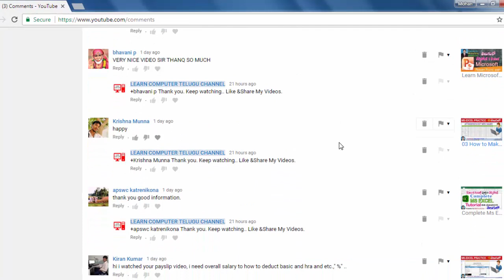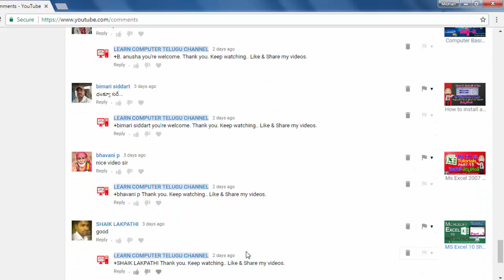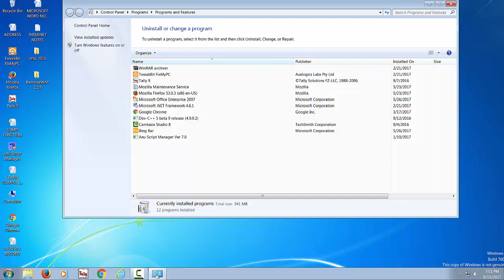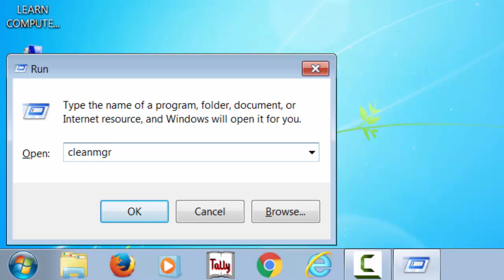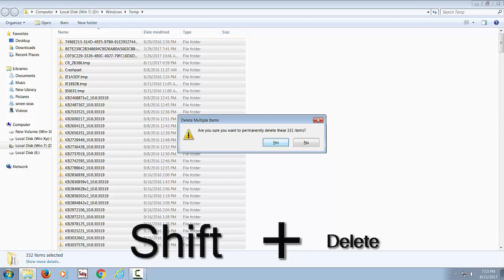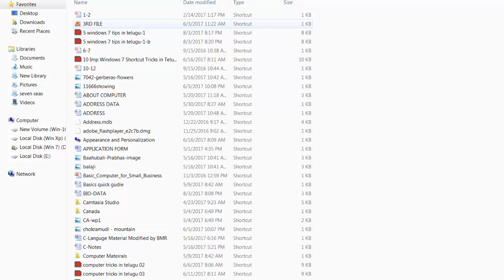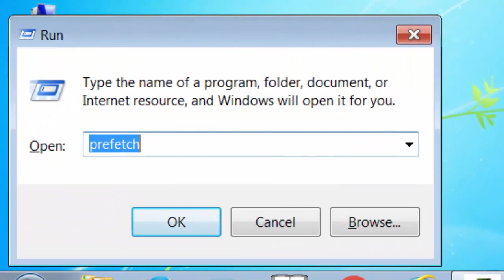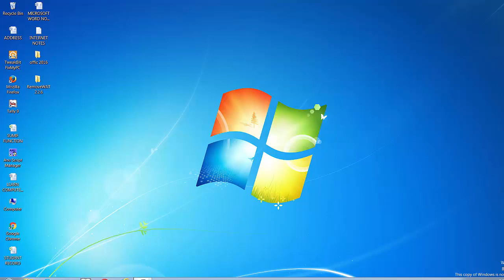Run Commands To Speed Up Computer in Telugu - LEARN COMPUTER TELUGU CHANNEL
Run the command to open up the Windows Disk Cleanup Manager, select the drive you want to clean and click ok. Computer will then scan the particular drive for junk files and give the option to clean them.